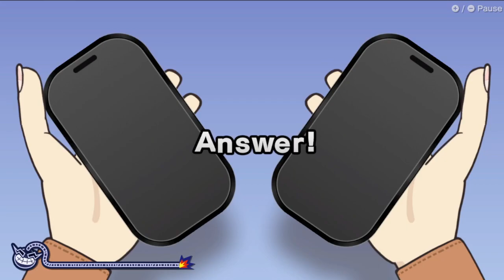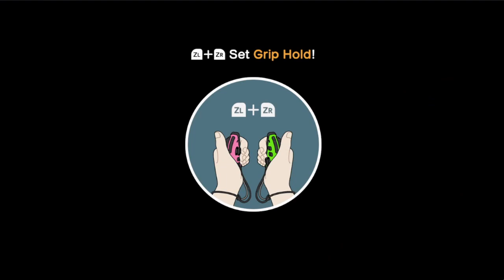My Favorite Character | Warioware Move It #4!